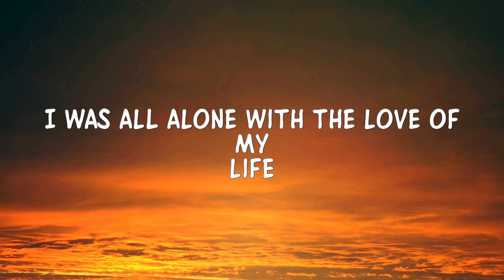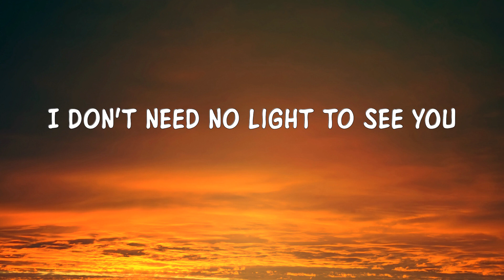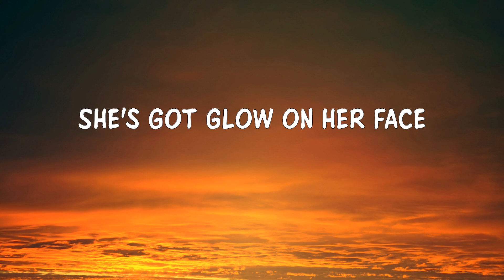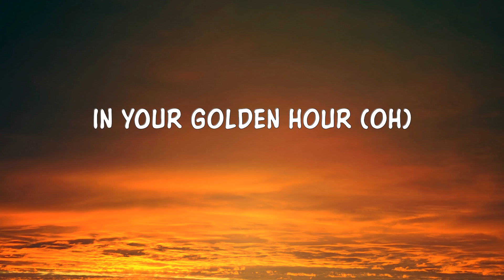Jvke - golden hour (Lyrics) 'You slow down time' [TikTok Song]